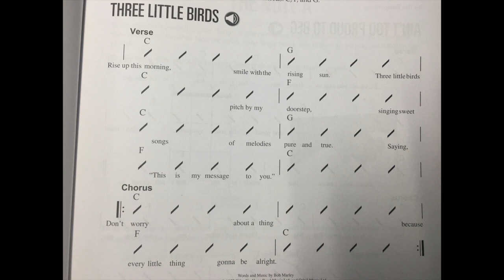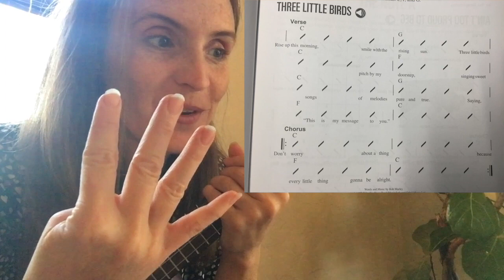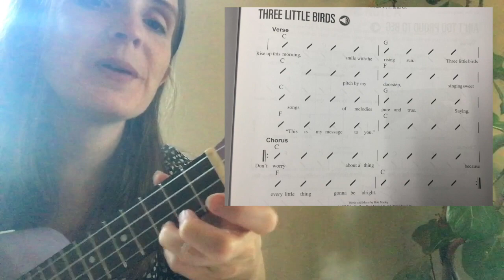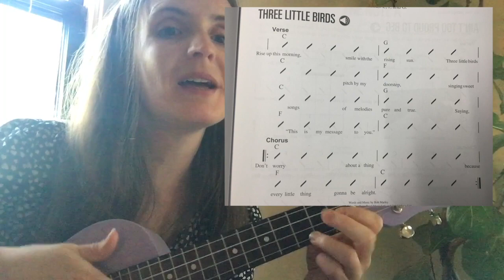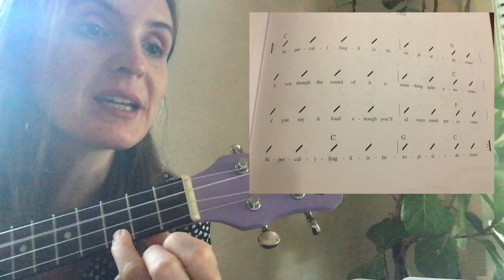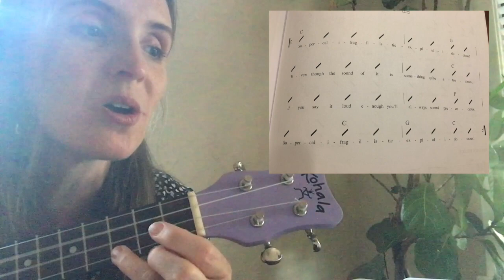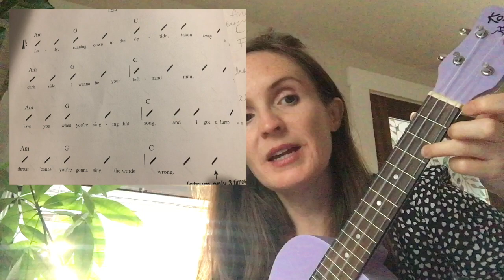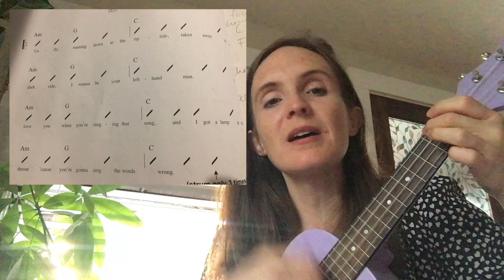Lesson 5: Three new songs!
Three new songs: Three Little Birds, Supercalifragilisticexpialidocious, and Riptide